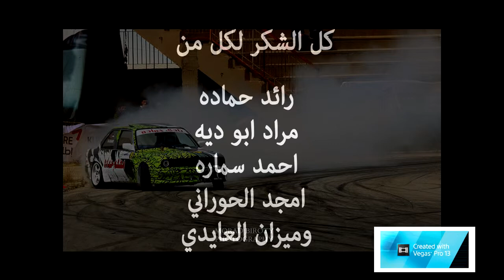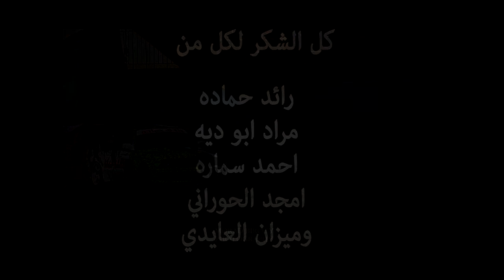Hisham Isam Car Build